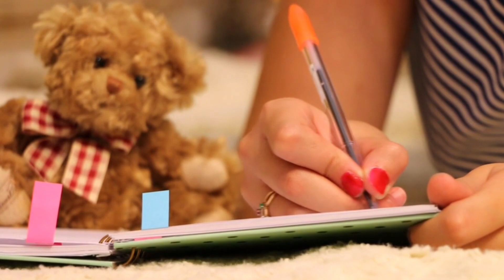Girls first look in men | you should know this